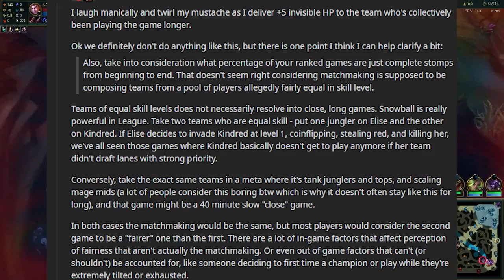Riot responds to 'Losers Queue.'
Riot talks about losers queue.